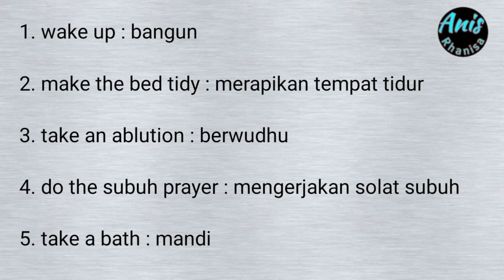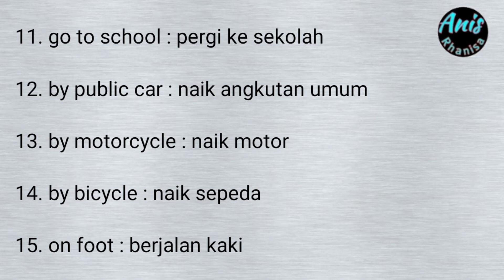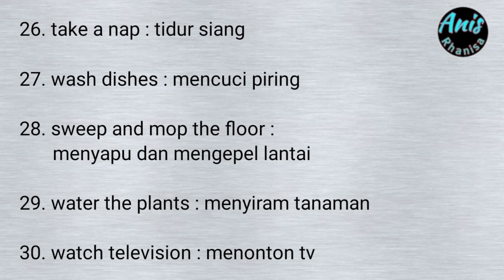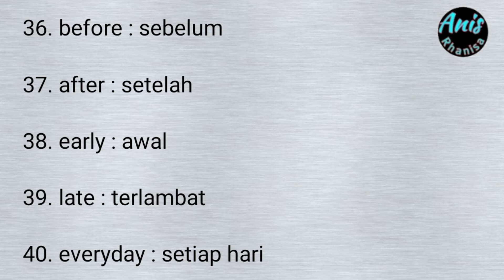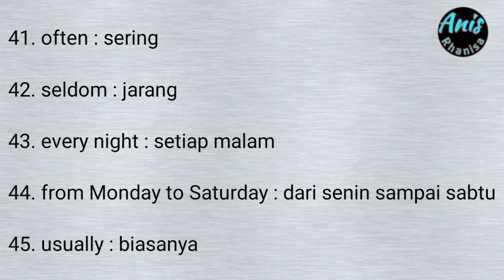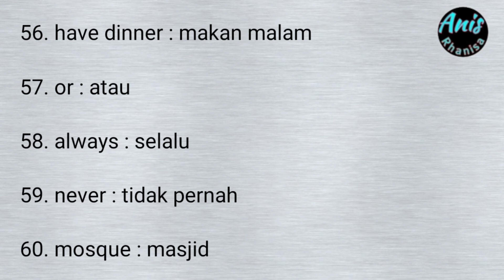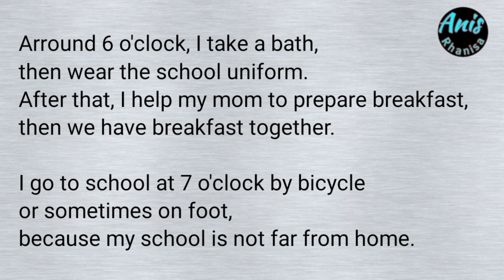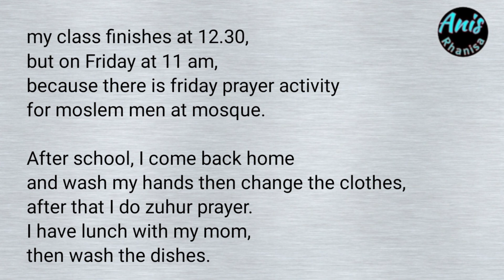MY DAILY ACTIVITY | KEGIATAN SEHARI-HARI | 65 KOSAKATA dan FRASA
Hai semuanya...

Contents

CONVERSATION
Greetings
Dialog of greetings
Alphabet/letter
Spelling
Number
Introduction
Daily expression
Simple sentences
Have, like, need, want
Telling story
Speech
Broadcast

GRAMMAR
Preposition
Possesive pronoun
It is, this is, that is
These are, those are
Modal auxiliary
To be going to
Cardinal n ordinal number
Gerund
To invinitive
Elliptical
Question tag
Degree of Comparison
5w 1h
Many, much, a lot of, a few, a little
Descriptive text
Narrative text
Recount text
Report text
News item text
Generic structure

VOCABULARY
Verb 1,2,3 - regular and irregular
Adjective
Noun/thing
Colour
Family
Occupation
Body
Animal
Fruit
Abstact noun
Day, month, date